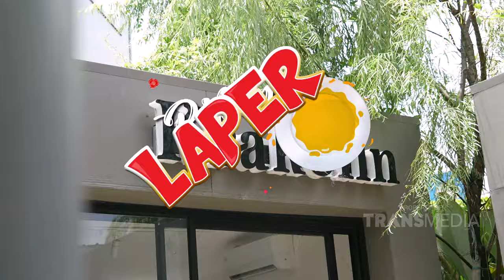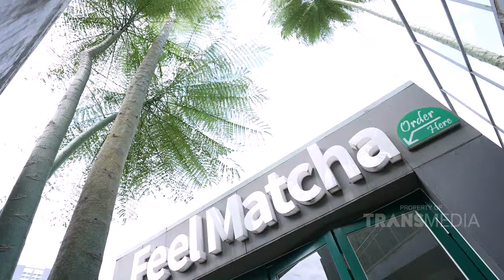Purple Matcha Yang Satu Ini Selalu Diburu Orang | BIKIN LAPER (12/2/24) P4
BIKIN LAPER

TAYANG SETIAP SENIN-JUMAT PUKUL 17.00 WIB